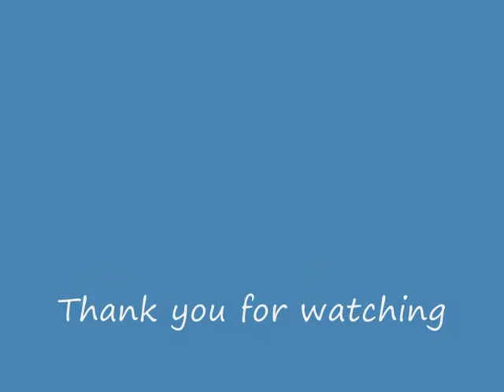trackmania LOL track´s by PICHU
lol,short and MINI tracks by   PICHU
SERVER:lolmaps                                  schmales Bild nicht wahr?
(divx hatte einen Fehler!)       my brother:Rollin XD(er ist ein guter fahrer in trackmania)er nennt sich auch the master!